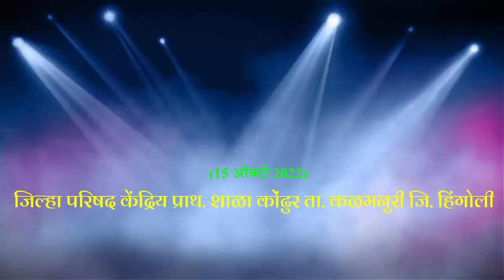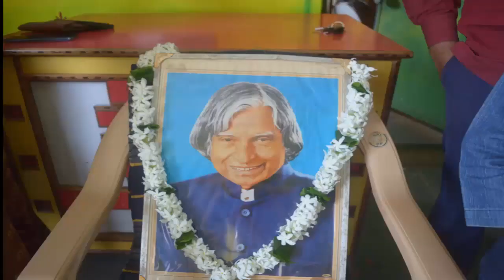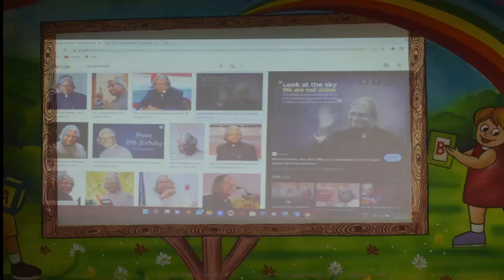वाचन प्रेरणा दिन |APJ KALAM JAYANTI | ZP CPS KONDHUR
APJ KALAM
JAYANTI